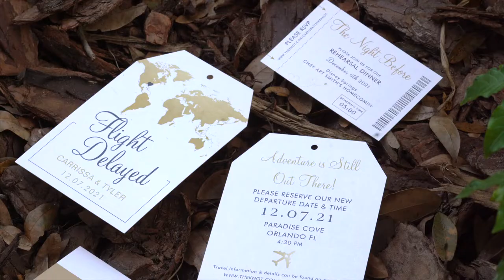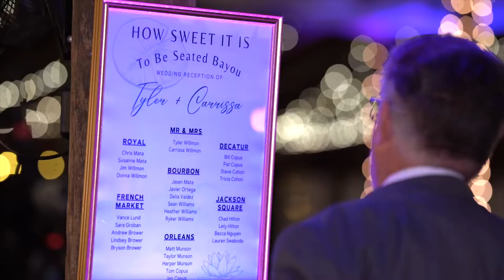Carrissa + Tyler | Paradise Cove Orlando Wedding Film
When Captain Jack Sparrow stumbled into Carissa and David's "Princess and the Frog" themed wedding we knew it was going to make for a crazy fun video!
Don't miss Captain Jack at the end of this video either!⁠

Venue: Paradise Cove Orlando⁠⠀⁠
Photography and Cinematography: Cricket's Photo and Cinema⁠⠀⁠
DJ and Lighting: Soundwave Entertainment⁠⠀⁠
Hair and Makeup: Faces by Shannon⁠⠀⁠
Florist: Atmosphere Floral and Decor⁠⠀⁠
Catering: Cocktails Catering⁠⠀⁠
Officiant: Sensational Ceremonies⁠⠀⁠
Gown: Allure Bridal⁠⠀⁠
Jewelry: Dareth Colburn⁠⠀⁠
Bridesmaids: Azazie⁠⠀⁠
Captain Jack Sparrow: PS I Love You Productions⁠⠀⁠